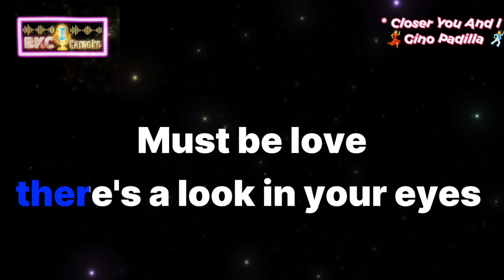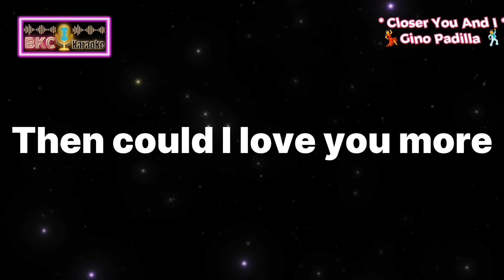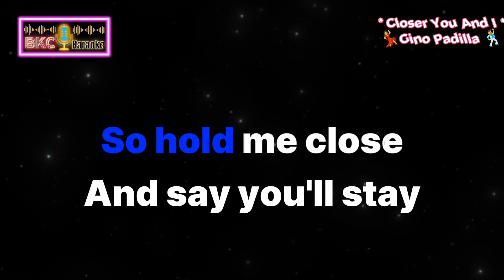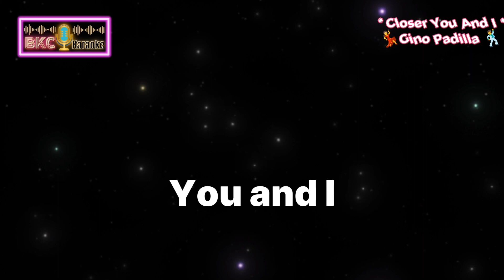Closer You And I - Gino Padilla - Female Version // Karaoke Version // Cover //,💃🕺 *Kantang BKC*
Credits to:
Original Singer: GINO PADILLA
Song                 : CLOSER YOU AND I
Editor App on background  and
karaoke lyrics  : CapCut
Source of Music : APMusic

Karaoke Lyrics and Video personally edited by : (BKC)

2. The purpose is for Entertainment Only.
4. Thanks so much for this wonderful music.